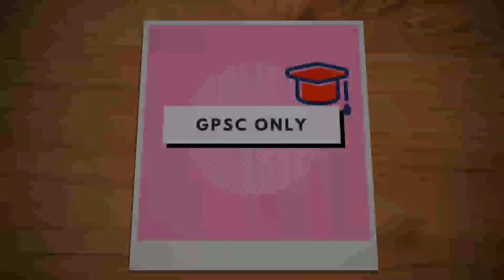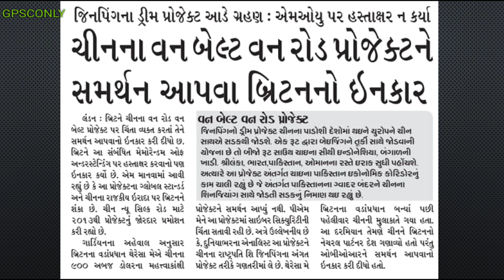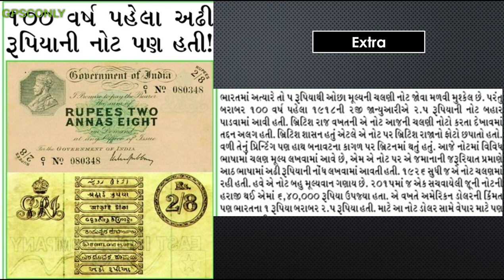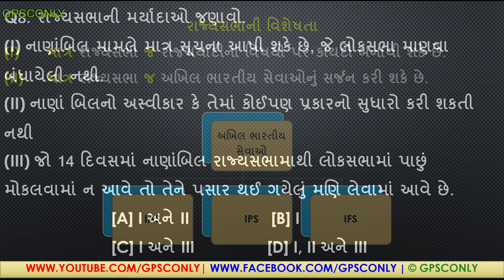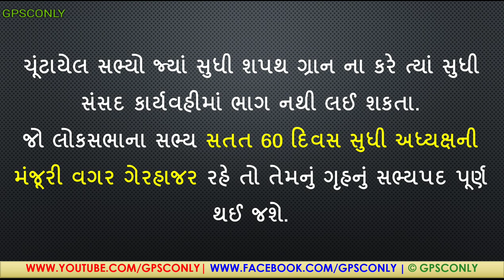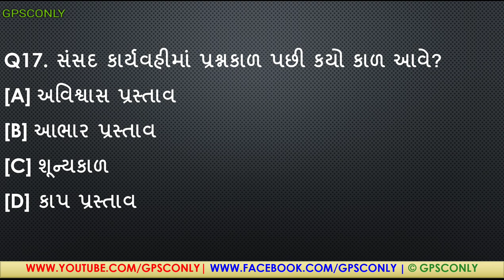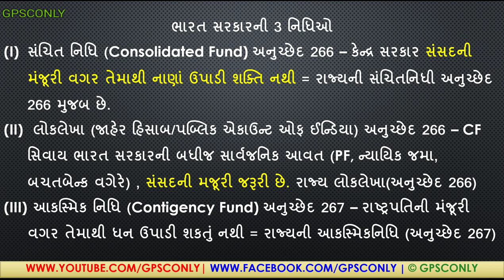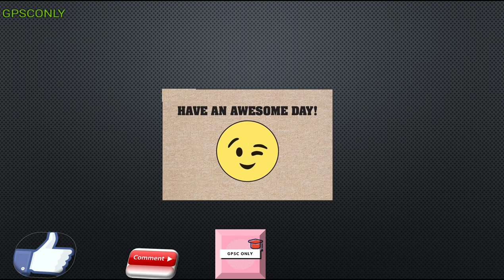MISSION GPSC : 03/02/2018 | GPSC MOST IMP Q&A for GPSC Class 1&2, Dy.SO, Police, Talati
[Must Watch] FM Arun Jaitley's Budget Speech 2018-19